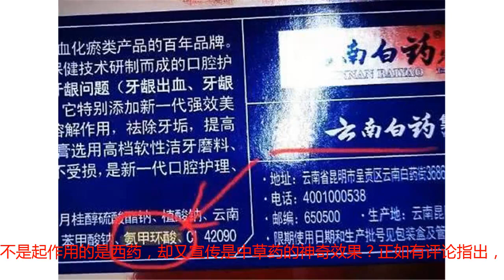光明网评论员：牙膏到底含什么“药”，不该这么难说清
光明网评论员：实名认证为三甲医院血液科职业医师的“科普医生博雅”发表了一篇题为《三甲医院医生愤怒发言：这种牙膏年销量30亿，却把老百姓坑惨了》的文章，称在云南白药中草药牙膏成分中发现了氨甲环酸，而这是血液科医生常用的止血药，还是处方药。而添加氨甲环酸的牙膏，不止一种中草药牙膏品牌。但当天下午，原创作者“科普医生博雅”又发声明称：“是我这个临床医生孤陋寡闻了，特此向被吓到的朋友致歉。”目前，云南白药集团工作人员回应媒体询问时称：没有欺骗消费者的意思，否则它上面肯定不会标这个成分。牙膏含有云南白药的药物活性成分，帮助减轻牙龈问题。现实就是，这个牙膏，到底含什么药，这些药有什么效果，号称的“止血”效果究竟是哪个在起作用，公众看来还是颇为糊涂。但这个问题，对宣称具有止血效果的牙膏来说，其实是一个必须且首先能回答的问题。试想，一个商品，它的功能如何实现，不是理当清清楚楚吗？事实上，已经有业内人士指出，氨甲环酸并不在牙膏禁用原料之中，按规定剂量添加并无问题，这也是原网文作者作出补充说明的主要原因。但舆论目前的关注点，却转向了企业的宣传策略——在产品中添加起作用的药剂，却又在宣传时诉诸神秘主义叙事。